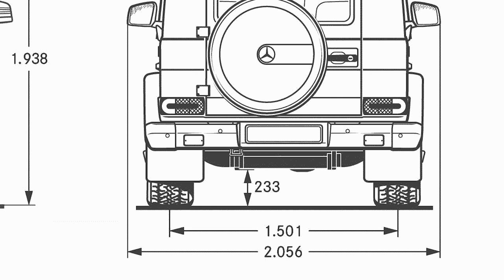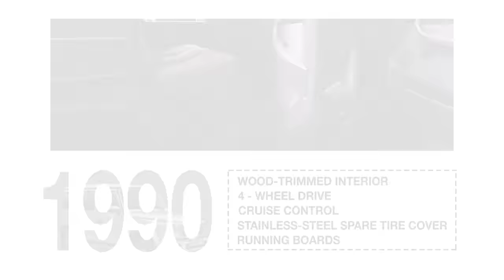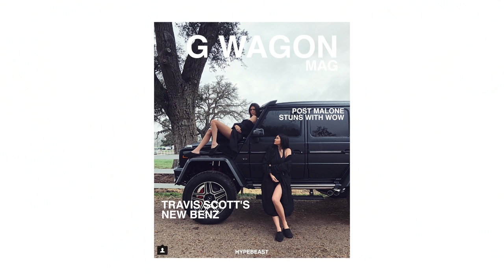How Mercedes-Benz G Wagon Became Every Celebrity's Favorite Car | Behind the HYPE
What do Travis Scott, Arnold Schwarzenegger, and the pope all have in common? Besides their worldwide fame, the high-profile group share an affinity for the luxurious Mercedes-Benz G-Class SUV, the popular “G Wagen” truck that’s become a celebrity favorite over the years. But the G Wagen’s esteemed history precedes any of the fanfare doled out by entertainers and high-profile personalities, dating back as far as the early 1900s when the vehicle was primarily used for military purposes.

In fact, it would be decades before the SUV really became a civilian car during the early ’90s. Additions like wood-trimmed interior and cruise control helped to modernize the utilitarian truck, but it would still be another 20 years before its official entrance into the U.S. Its limited distribution solidified the G Wagen as an exclusive investment, a reputation that has followed the beefy model well into the new-age.

Now, it’s not only commonplace but perhaps even a mark of distinction for celebrities to flaunt the Mercedes SUV in their daily lives and on social media. Scott, for one, reportedly shelled out $1.6 million USD last month to acquire his Maybach edition. But regardless of the driver or the year in question, the G Wagen’s prestige has proven that it can stand the test of time.